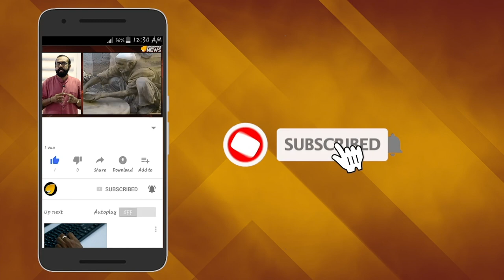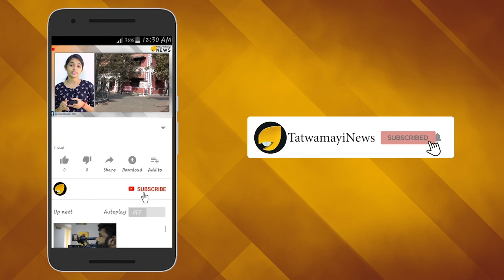ഭീകരവാദികൾക്ക് കുട പിടിച്ച് ഇമ്രാൻ ;വാ തുറക്കാതെ ചൈന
മുന്നറിയിപ്പില്ലാതെ മാനസരോവര്‍ യാത്രയ്ക്ക് വീണ്ടും വിലക്ക് ഏര്‍പ്പെടുത്തി ചൈന. ജമ്മു കശ്‌മീർ വിഭജിച്ച് ലഡാക്കിനെ കേന്ദ്രഭരണ പ്രദേശമാക്കിയ ഇന്ത്യൻ തീരുമാനത്തിന് പിന്നാലെയാണ് ചൈനയുടെ നടപടി.  കൈലാസ് മാനസരോവർ യാത്രയ്ക്ക് അപേക്ഷ നൽകിയ ഇന്ത്യൻ തീർത്ഥാടകരുടെ രണ്ട് സംഘങ്ങൾക്കാണ് ചൈന വിസ നിഷേധിച്ചത്.